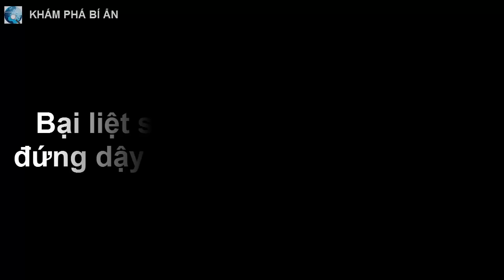Bại liệt suốt 8 năm, cô gái bỗng đứng dậy bước đi trong ngày cưới